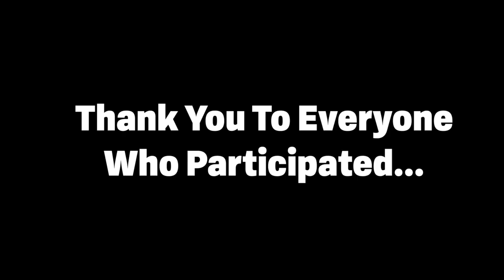Sea of Thieves Season 5 - We Made Treasure Island (Over 1000+ Buried Items) - Tribute Video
Over 1000+ buried items (probably) and over 48hrs and multiple captains taking the helm. We created the first-ever Treasure Island in Sea of Thieves using the new mechanic of burying your treasure in Season 5!

Shoutouts to everyone who participated!

HitboTC, StrayChris, Jennalous_titch, TGx9000, SirRubbrFoot, CuzinReefer FalconElite, Jibval, The_PurpleJay, Maul41, Alexzav1er, cheesepuff , Neo7787, X L Loco X, Kure1385, Cubathunda, OctagonRon, FoxDle, Mother0fChickens, SlaMDannigan

MONDAYS | 1pm
TUESDAYS | 8am
WEDNESDAYS | 8am
THURSDAYS | 8am
FRIDAY | 8am